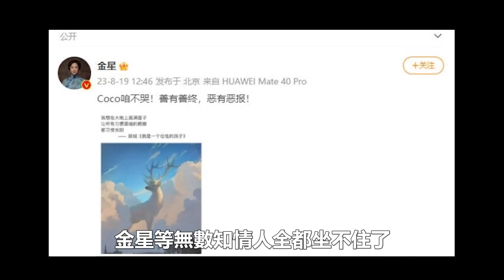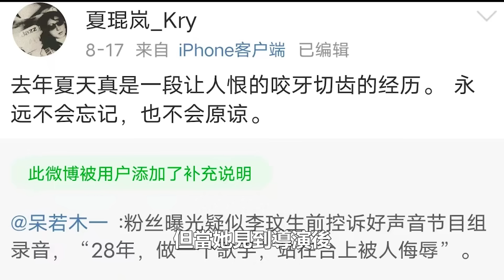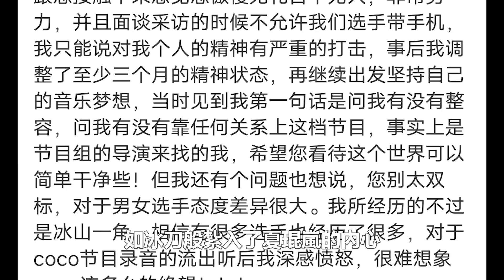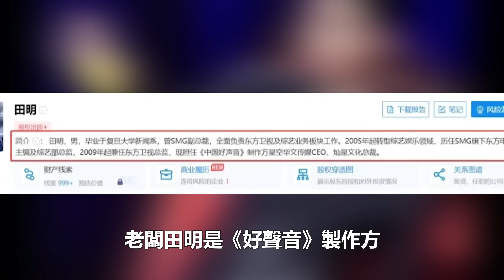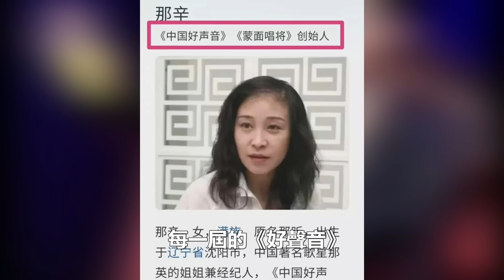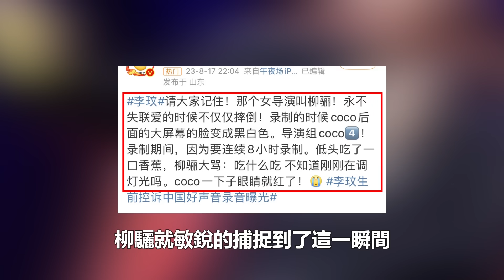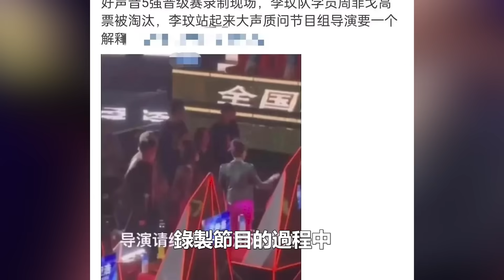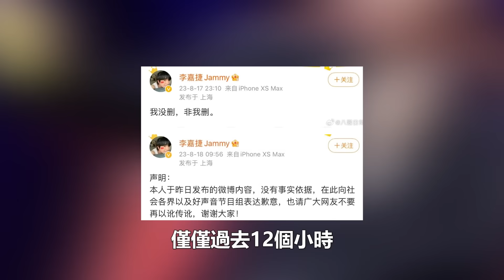人民日報正式發聲，好聲音導演柳驪被帶走調查，迄今為止已牽扯出22位明星！娛樂名星#柳驪#那英#周华健